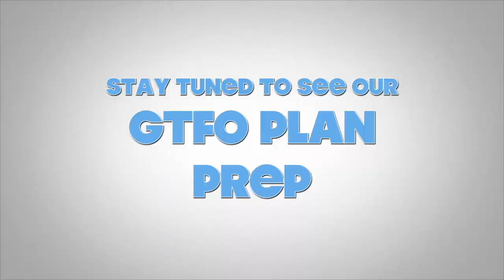GTFOplan #32: Balance 482 splashes hull #1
Why we chose a Balance 482.

We will do a shout-out to the best comment in a subsequent video.  So don’t be shy!

Kisses,
Ann & Dennis

Kisses,
Ann & Dennis

CREDITS:

Phil Berman

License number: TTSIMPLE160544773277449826